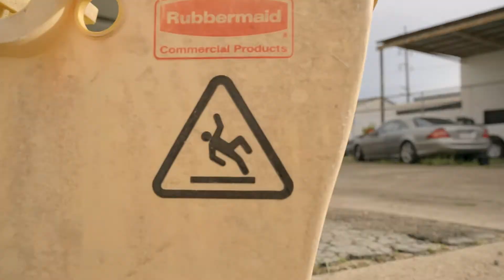BIG JOHNNIE x FAST WAY MOE Ft. PAIN "CUTTA" (REMIX)